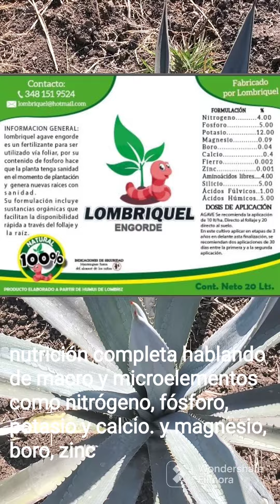temporada de frio daña el agave es mejor prevenir que lamentar 🥶🥶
esta temporada de frio afecta directamente al agave corrugado sus hojas y cambiando a un tono cenizo con partes negras o de color oscuro, mira como prevenir que nuestros agaves se dañen